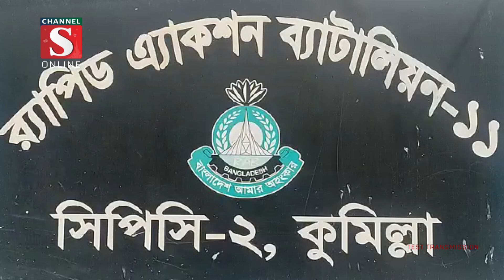কুমিল্লায় গাঁজা ও ফেন্সিডিল সহ দুই মাদক ব্যবসায়ী গ্রেফতার | Channel S News | Channel S 2023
কুমিল্লায় ১৩ কেজি গাঁজা ও ৪৫ বোতল ফেন্সিডিল সহ দুই মাদক ব্যবসায়ীকে গ্রেফতার করেছে র‌্যাব। সোমবার দুপুরে র‌্যাব-১১ সিপিসি-২ এর সদস্যরা.

1: News :
2: Entertainment News :
3: Sports News :